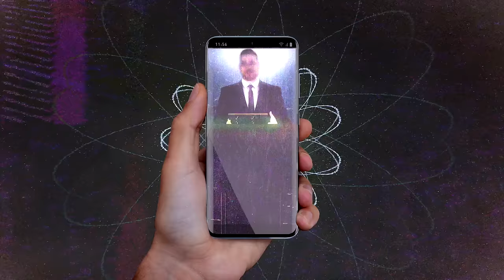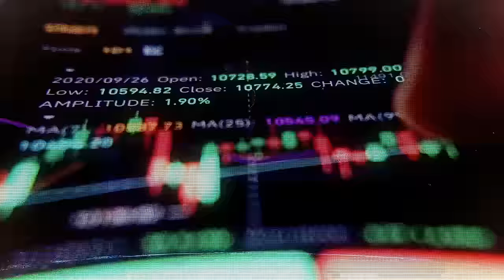TREVOR RABIN - Push (OFFICIAL VIDEO)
Taken from the album ‘Rio’.

Video by @christianrios.j

All instruments by Trevor Rabin except drums by Vinnie Colaiuta and violin by Charlie Bisharat.

Lyrics:

You wake me up, you want me to know
You take me to blue waters
You shake me down, you move the ground
You call me i’m inspired
Corruption lives with the leaders
Confounding hands, fulmination

All the dreams of truth they prevaricate
In the darkest night they’ll eviscerate
Epic land decays, fulmination
Fallen lands delay, devaluation
Stand up tall, before you fall

Hey! Gotta liar
Yeah! Don’t you feel a fool (would you take me down)
Hey! Gotta fire

You hold the sound, it’s all around
You mesmerize my power
Epic land decays with our leaders
Broken plans explain
All the feelers
Stand up tall,
You gonna watch him now, when you gonna watch him now
Before you fall
When you gonna watch him now

Yeah! Gotta liar
Yeah! Don’t you cry
I’ve got a flier…you know…
Will it stop, blast off! Blast off!
Blast off!

Who’s gonna watch him now, when you gonna watch him now